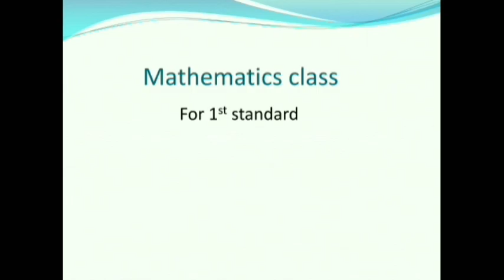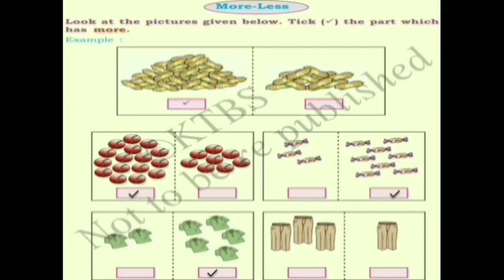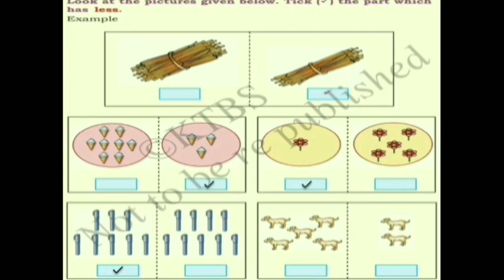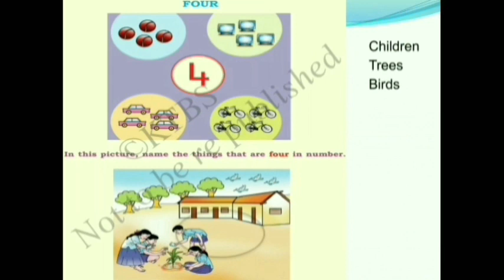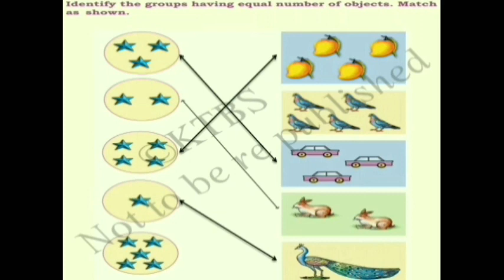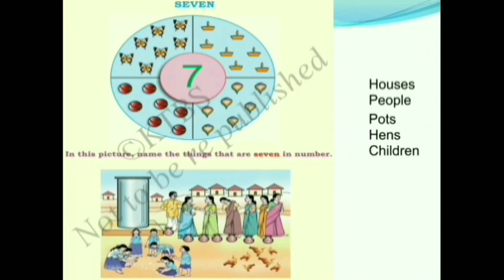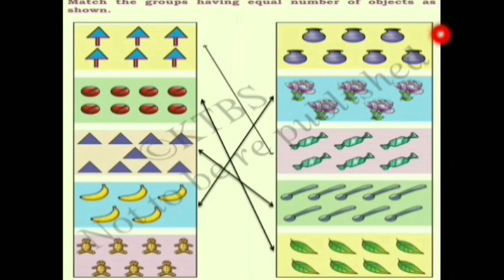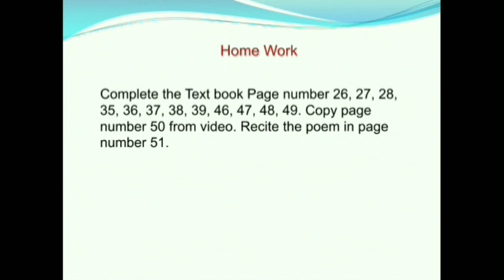STATE - 1st std Mathematics Lesson -1 3 Digits 1 - 9 (part -1).